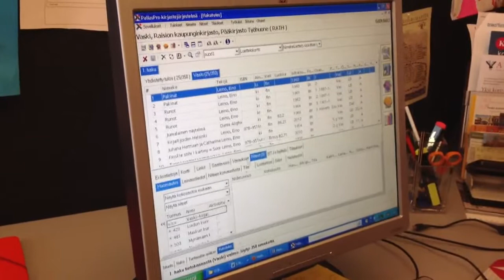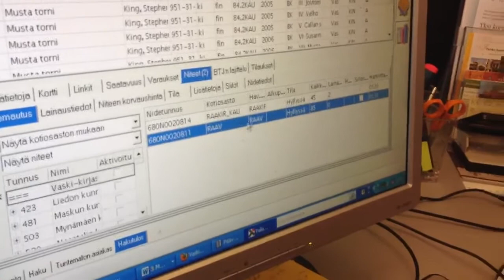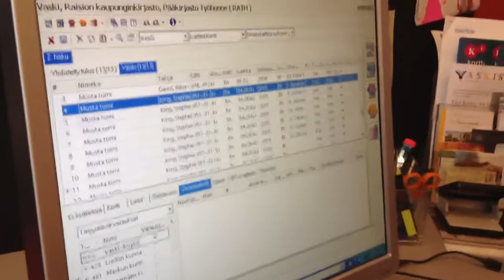Mari muistelee PallasProta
Mari Tammela muistelee PallasProta tänään Axiell Auroraan vaihtamisen aattona. Vaski-kirjastot vaihtavat pian uuteen järjestelmään ja PallasPro on tänään käytössä viimeistä päivää.

Ah muistoja!